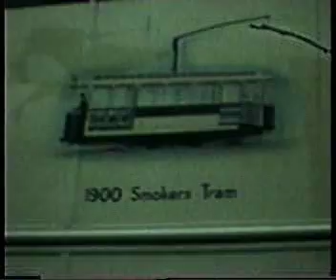Crich - National Tramways Museum 1970s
An old 8mm silent home movie taken (I think) in the early 70s.